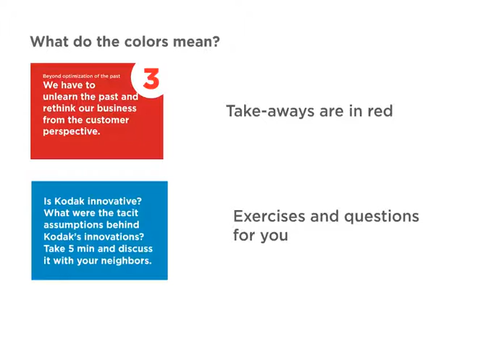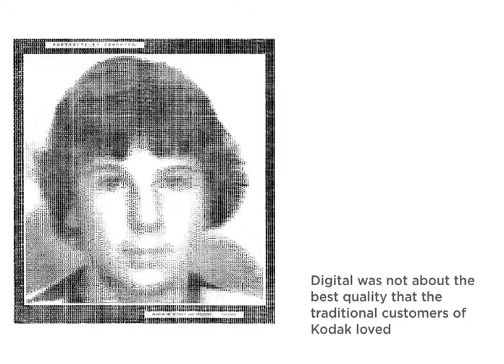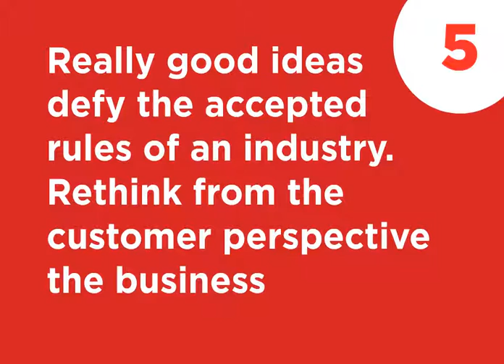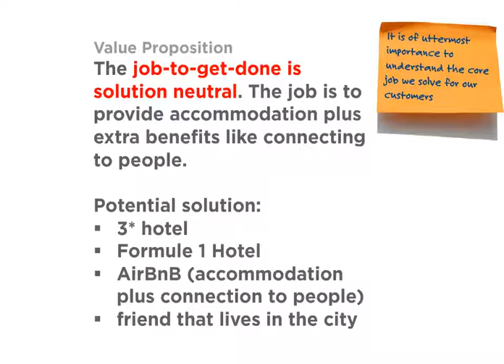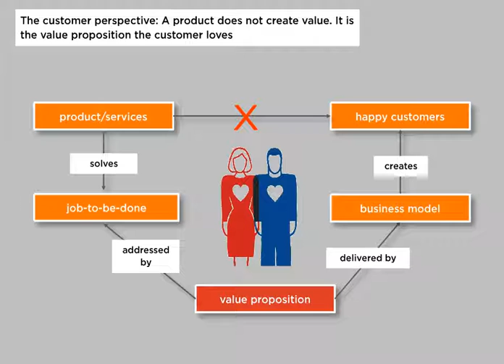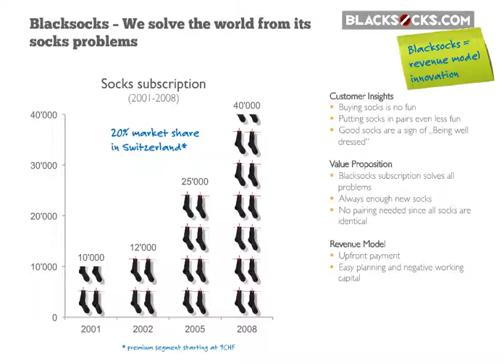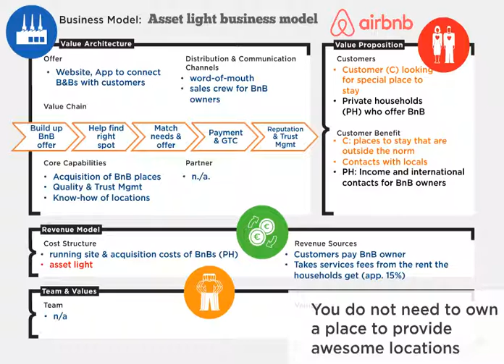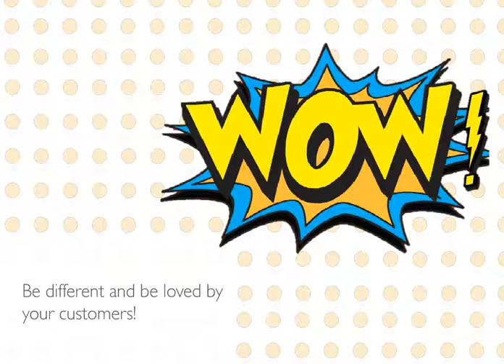14 Tips to Entrepreneurs to start the Right Stuff | Presentation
14 Tips to Entrepreneurs to start the Right Stuff

Author: Patrick Stähler, Partner at fluidminds - the business innovators, Zurich, "Inventor-by-chance" of the business model innovation concept

14 tips for Entrepreneurs how they can develop from an idea the Right Thing. The Right is being loved by your customers, gives meaning to you and employees and is profitable. Finding and later doing the Right Thing is an agile and iterative learning journey. With these 14 tips you can profit from the experience of successful entrepreneurs since you do not have to experience and fail by yourself. Hopefully, the slide deck helps other entrepreneurs.

Transcript:
Doing the Right Thing is the essence of entrepreneurship Universität St. Gallen, START 2016 Patrick Stähler, ﬂuidminds – the business innovator
However, what is the Right Thing?
Have you found the Right Thing? Why should your business exist?
What do the colors mean? Beyond optimization of the past We have to unlearn the past and rethink our business from the customer perspective. 3 Is Kodak innovative? What were the tacit assumptions behind Kodak’s innovations? Take 5 min and discuss it with your neighbors. Take-aways are in red Exercises and questions for you
§  Dr. Patrick Stähler, Mr. Business Model Innovation §  Founder & Partner von ﬂuidminds GmbH, the business innovator, Zürich & Sydney §  ﬂuidminds invents and designs businesses §  Example: Experteer.com (career portal) was founded with the help of ﬂuidminds §  »Inventor by chance« of the business model innovation concept during my Ph.D. at the University of St. Gallen. §  Blogger on Blog.business- model-innovation, keynote speaker worldwide.
Startups in the past There was a need for new products since we lived in a world of scarcity.
The times they are a-changin’ Today, we live in a world of too- much of everything. We have everything 100 times.
A recipe for successful entrepreneurs Follow the recipe and you will be successful!